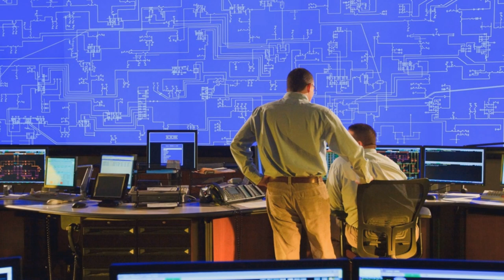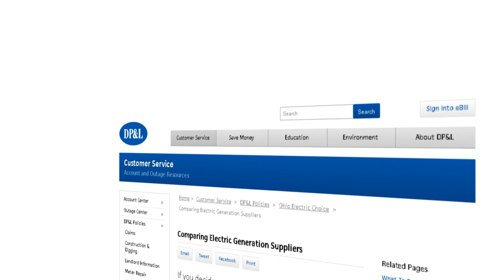Ohio Electric Choice Explained (DP&L)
Electric Choice gives you the ability to choose who supplies the generation of your electricity.

Before 2001, all aspects of your electric service were taken care of by DP&L. In 2001, laws changed in Ohio and the generation of electricity was deregulated. Now, you can choose which company supplies the generation of your electricity.

Confused about what this means for you? This video helps explain what changed.